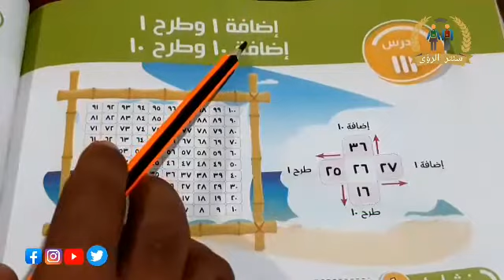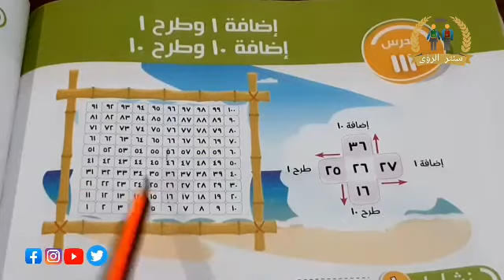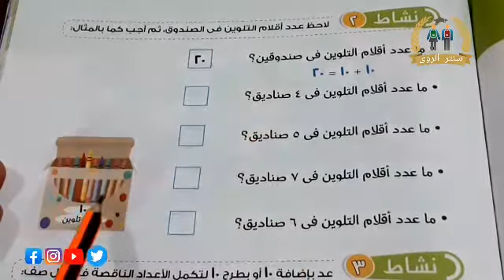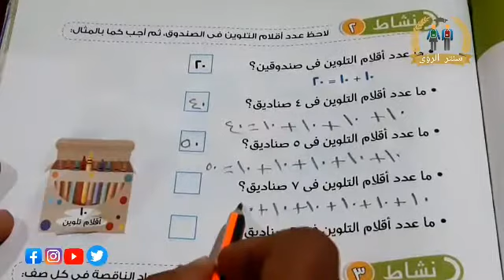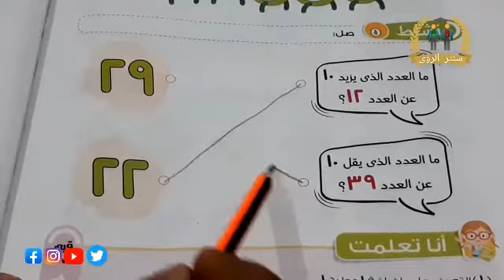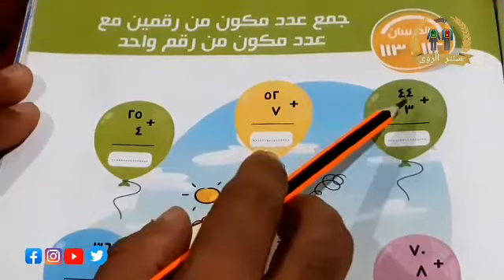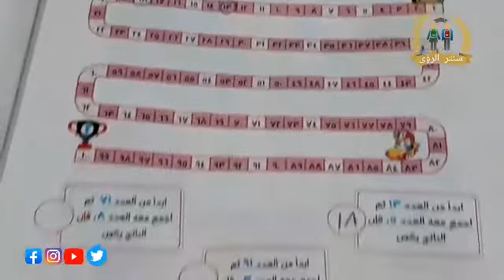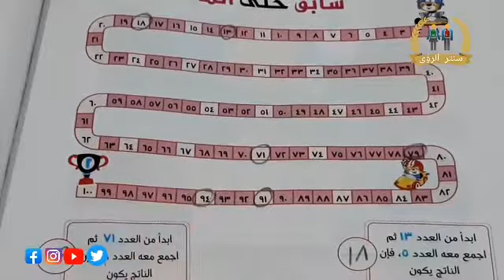الدرس ١١١ | الدرسان ١١٢ ، ١١٣ | منهج الرياضيات الصف الاول الابتدائي الترم الثاني 2021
في هذه الحلقة سوف نشرح الدرس ١١١ : إضافة ١ و طرح ١ ، إضافة ١٠ و طرح ١٠ ؛ و الدرسان ١١٢ ، ١١٣ : جمع عدد مكون من رقمين مع عدد مكون من رقم واحد ، من منهج الرياضيات الصف الاول الابتدائي الترم الثاني 2021 , الشرح من كتاب الأضواء مادة الرياضيات الصف الاول الابتدائي الفصل الدراسي الثاني 2021 .